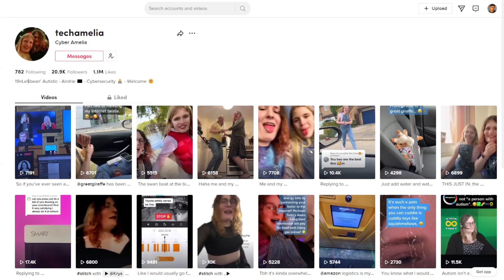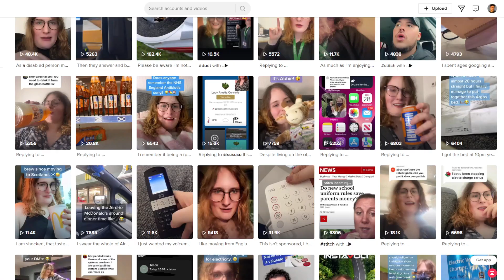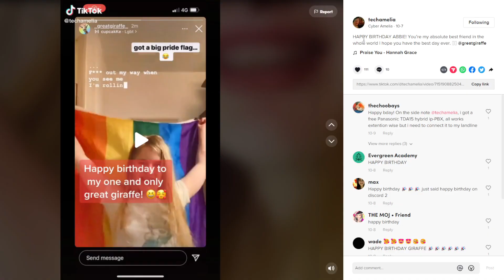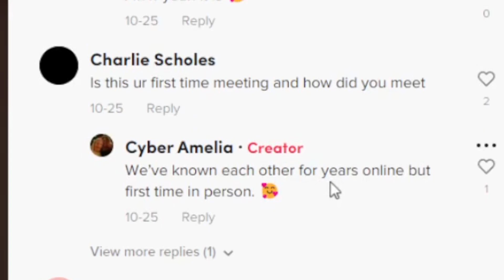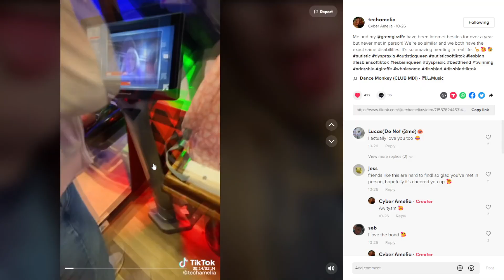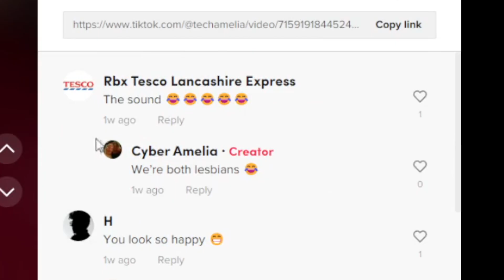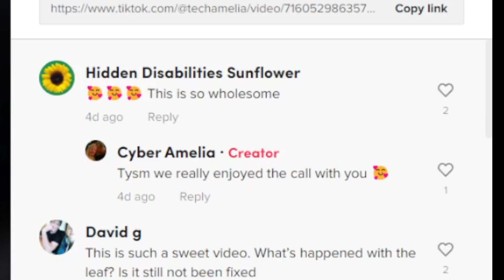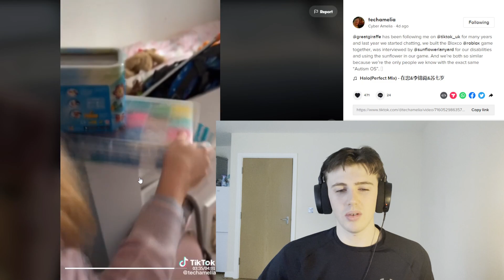Tesco's TikTok viral employee caught grooming...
Last year a TikToker by the name of Cyber Amelia (aka Techamelia) gained virality for making videos working at Tesco. One of her self-described special interests were the self-checkout machines, which she was around a lot at Tesco. Even though her TikToks were cringy and weird, people saw her as a genuinely good person, deserving of success and trust on the platform. After leaving her Tesco job citing problems with having to explain her medical conditions to higher-ups to warrant unagreed time off, she went on to create a Roblox game called Bloxco which is a virtual simulation of a Tesco store featuring the operation of her special interests, self-checkout machines. This game she made with the help of one of her friends at the time that goes by the name of "Great Giraffe", and that's where the issues began.